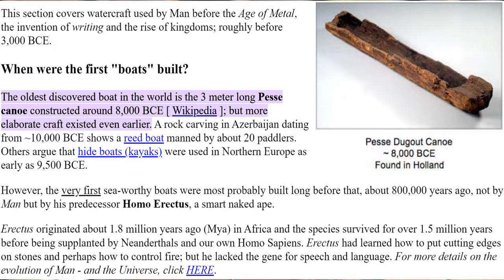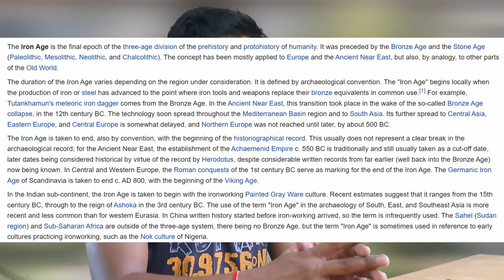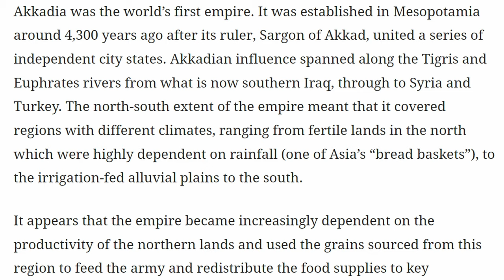Most important Inventions and Discoveries in Human History | Discovery of Boats Wheels Clothes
Most important Inventions and Discoveries in Human History | Discovery of Boats Wheels Clothes | Inventions Discoveries & their History | In this video, we discussed the other three major Inventions and Discoveries of human civilization. Discovery of Boats | Discovery of Wheels | Invention of Clothes.
We also talked about how little of the first Empire of History.
These Inventions and Discoveries changed the world so much that we will always be thankful for these things.